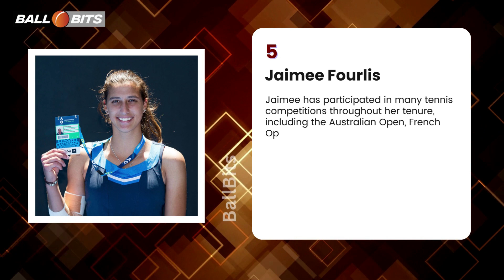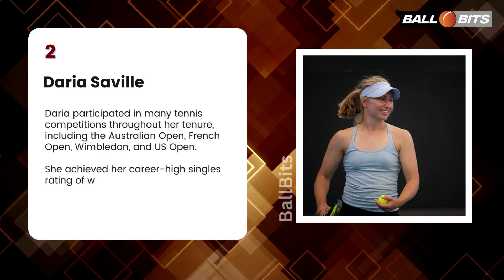Top 10 Australian Female Tennis Players | BallBits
Top 10 Australian Female Tennis Players

1. Ajla Tomljanović - Top Australian Female Tennis Player
2. Daria Saville - Second Most Top Australian Female Tennis Player
3. Kimberly Birrell - Third Most Top Australian Female Tennis Player
4. Olivia Gadecki - Fourth Most Top Australian Female Tennis Player
5. Jaimee Fourlis - Fifth Most Top Australian Female Tennis Player
6. Priscilla Hon - Sixth Most Top Australian Female Tennis Player
7. Storm Sanders - Seventh Most Top Australian Female Tennis Player
8. Astra Sharma - Eighth Most Top Australian Female Tennis Player
9. Lizette Cabrera - Ninth Most Top Australian Female Tennis Player
10. Alexandra Bozovic - Tenth Most Top Australian Female Tennis Player